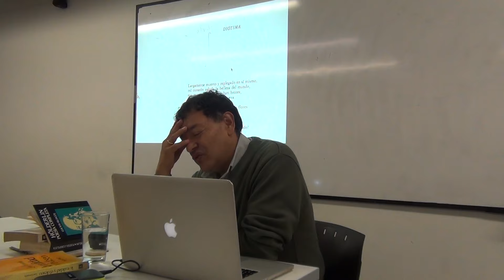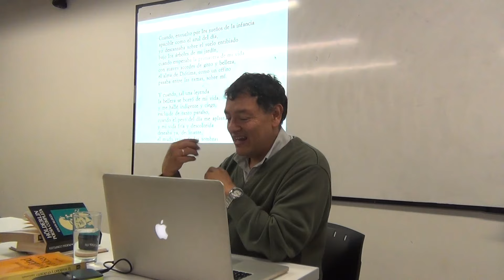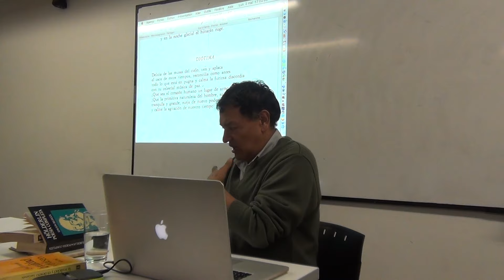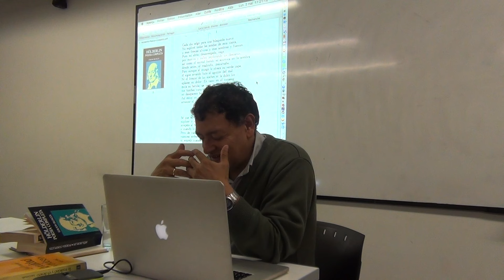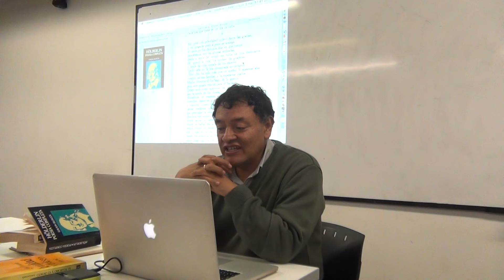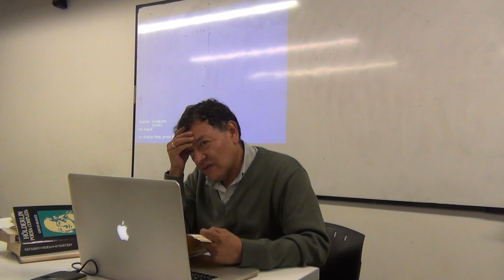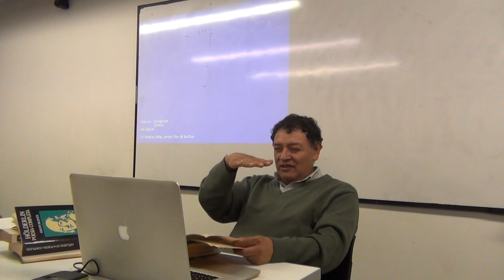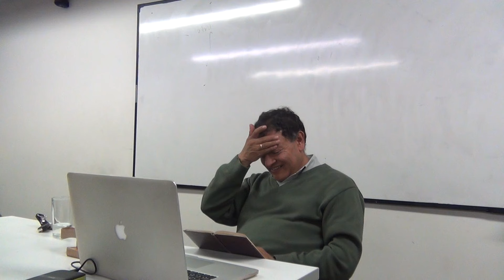Jesús Enrique Rodríguez / El amor y lo sagrado en Hölderlin, Cernuda y Neruda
El profesor Jesús Enrique Rodríguez habla sobre el y lo sagrado en la poesía de Friedrich Hölderlin, Luis Cernuda y Pablo Neruda.

Clase: El amor en la literatura
Profesora: María del Rosario Aguilar
Maestría en Estudios Literarios